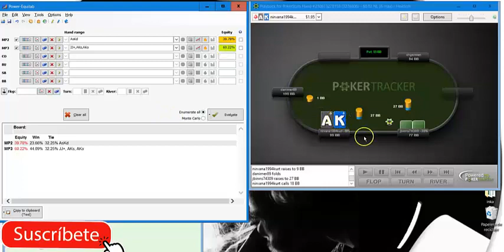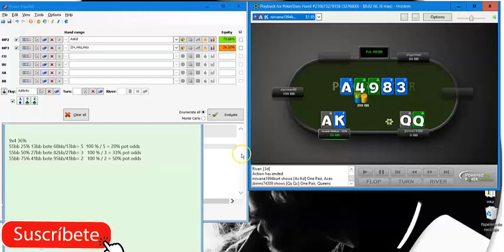Porque donkeo mi mano analisis de mano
En todas las situaciones que se dan en este flop, pienso que no soltaria mi mano y si el rival llevara par AA o AK de trebol pues mala suerte, manos que pienso estan destinadas a ser un cooler.
Apoyame parcero abriendo tu cuenta de poker con los siguientes links:
ACR